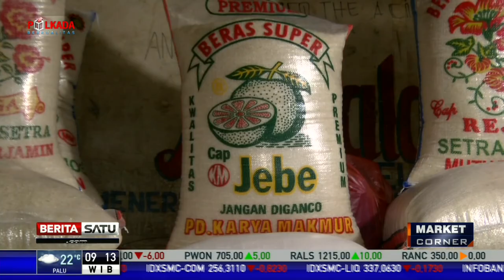Tanggapan KPPU Terkait Mahalnya Harga Beras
Komisi Pengawas Persaingan Usaha (KPPU) menilai kelangkaan beras yang terjadi saat ini lantaran rendahnya kredibilitas data produksi beras yang dihimpun Badan Pusat Statistik dan Kementerian Pertanian. KPPU memandang panjangnya rantai distribusi rawan adanya aksi spekulasi.

Facebook.com/BeritaSatuTV
Youtube.com/BeritaSatu